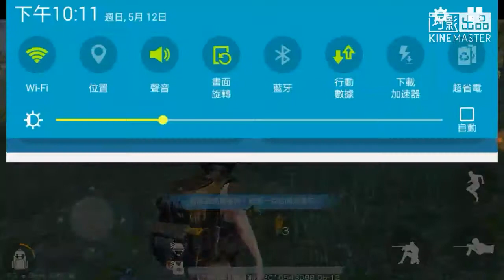荒戰作戰日記pe.1